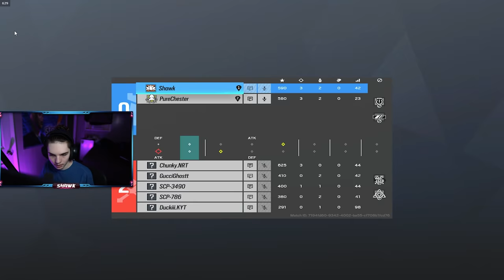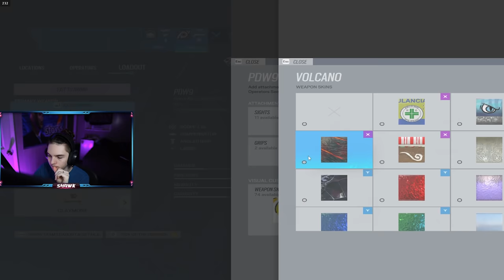Can 2 Champions Beat 5 Silvers In Rainbow Six Siege?